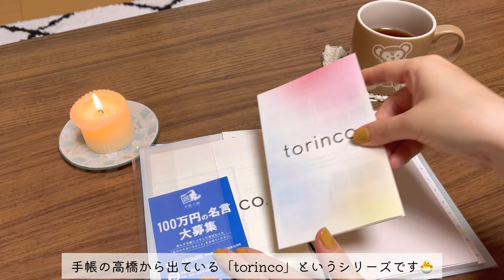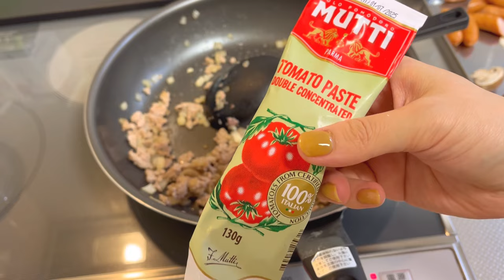来年を迎える準備をする11月🧺┊推しの誕生日を祝う🎂┊新しい手帳📔┊クリスマスツリーと新しい飾り🎄🦌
ミッキーワッフルの型はディズニーリゾートで購入したものを使っています🐭
トッピングしたアラザンが硬くて歯が壊れないか心配になりました🦷笑
推しのお2人(あ、ミニーさんも！)お誕生日おめでとうございました🥳🫶

夫が大きなクリスマスツリーを飾りたい願望があることを最近知りました🎄
気付けば今年もあと1カ月ちょっとですね。
焦らずたいせつに日々を過ごせますように🍂

夫と2人で暮らす主婦のゆるく楽しむ日々のvlog🌼

編集ソフト:VLLO

OP:『すてきな一日』byのる様